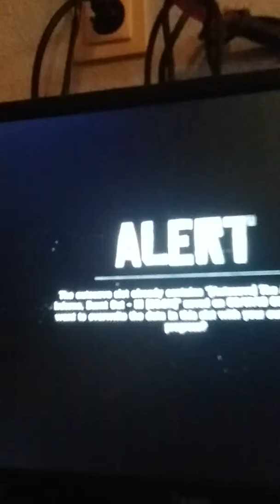Red Dead Redemption 2 Ep.2 Fun in the Desert!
Red dead redemption 2 is the most realistic game I've ever played and one of the most fun!